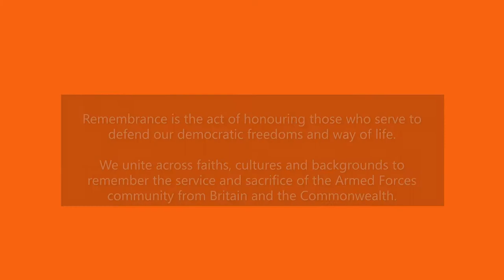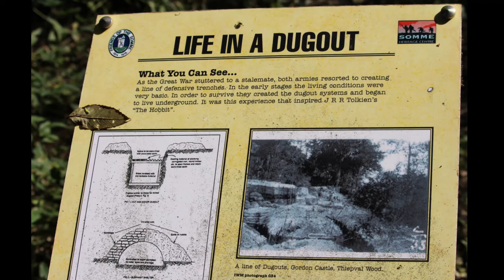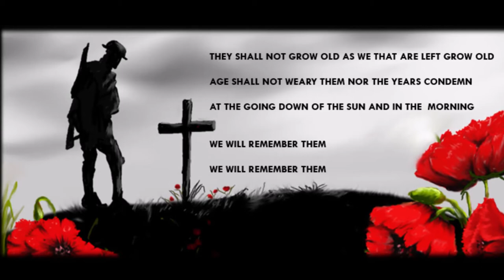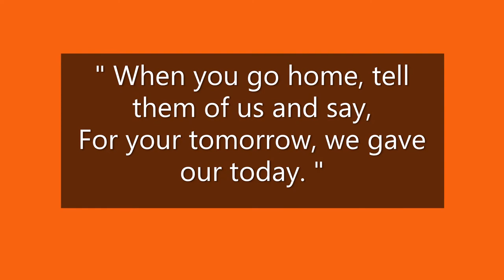Remembrance Day 2020 @ Whitley Academy